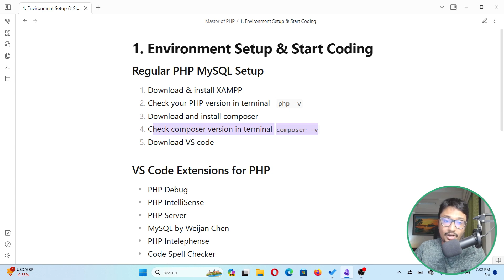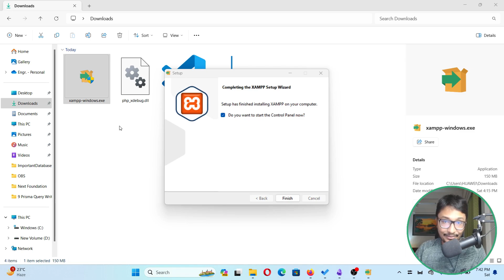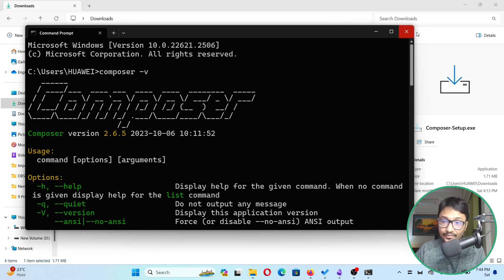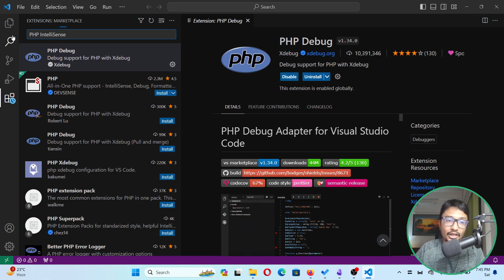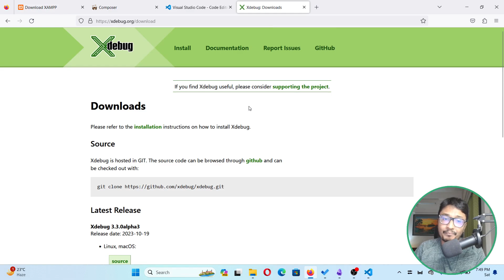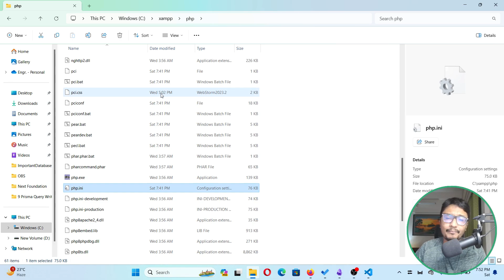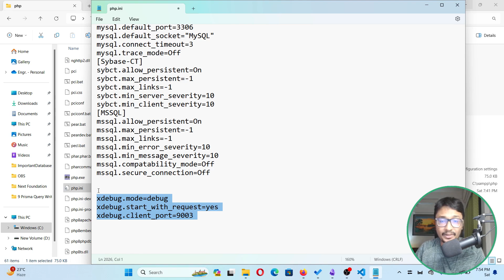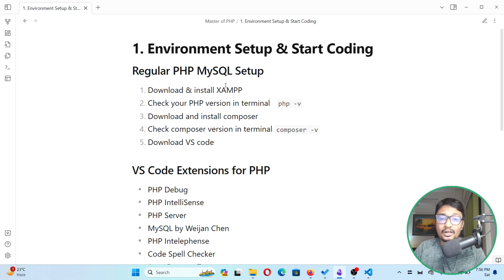কমপ্লিট এনভায়রনমেন্ট সেটআপ | PHP Tutorial Bangla পর্ব ০১ | PHP LARAVEL | Web Development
Title: "Effortless PHP Development: A Comprehensive Guide to Environment Setup and Essential VS Code Extensions"

Description:
🚀 Dive into the world of seamless PHP development with our step-by-step tutorial on setting up a robust PHP environment. In this video, we guide you through the installation process of XAMPP, Composer, and the configuration of XDebug for efficient PHP debugging.

🔧 Environment Setup:
Learn the ins and outs of installing XAMPP, a powerful and user-friendly cross-platform web server solution. Follow along as we demonstrate the installation of Composer, the dependency manager for PHP, enabling you to easily manage project libraries and dependencies.

🔍 PHP Debugging with XDebug:
Uncover the secrets of PHP debugging using XDebug. We'll walk you through the setup process, ensuring your PHP code is flawless and error-free. Debugging has never been easier!

🛠️ VS Code Extensions:
Supercharge your Visual Studio Code environment with essential PHP extensions to boost your productivity. Discover the capabilities of extensions like:

PHP IntelliSense: Enhance your coding experience with intelligent code completion and suggestions.
PHP Server: Simplify local development by effortlessly serving your PHP applications.
MySQL by Weijan Chen: Seamlessly manage your MySQL databases directly within VS Code.
PHP Intelephense: Enjoy feature-rich PHP code intelligence for faster and more accurate development.
Code Spell Checker: Say goodbye to typos and spelling errors with this handy extension.
Auto Rename Tag: Streamline your HTML and XML coding by automatically renaming paired tags.

🚀 Elevate your PHP development workflow with these VS Code extensions, designed to make coding a breeze. Join us on this journey to create a powerful and efficient PHP development environment.

Laravel Point is your one-stop destination for mastering the Laravel framework. Whether you're a beginner looking to start your journey in web development or an experienced developer aiming to enhance your Laravel skills, this dedicated learning platform has you covered. With a wide range of tutorials, articles, video lessons, and interactive coding challenges, Laravel Point provides a comprehensive and structured learning experience.

🟩  Key Features:
Tutorials: Step-by-step tutorials that cover everything from Laravel basics to advanced topics like authentication, database management, and API development.

🟩  Community Forum:
Connect with a vibrant community of Laravel enthusiasts, ask questions, and share your knowledge.

🟩 Customized Learning Paths:
Tailored learning paths for beginners, intermediates, and experts to help you progress at your own pace.

🟩 News and Updates:
Stay up-to-date with the latest Laravel news, updates, and releases.